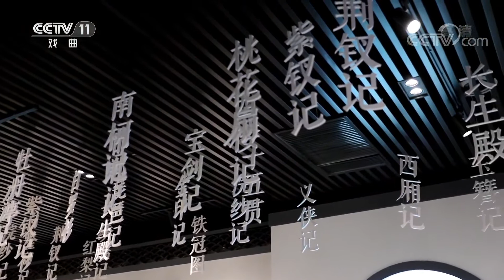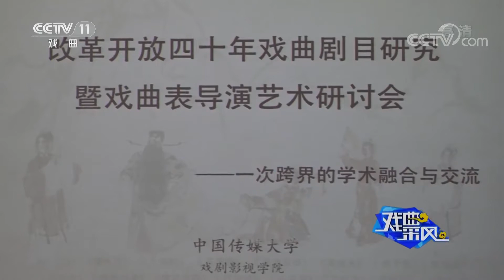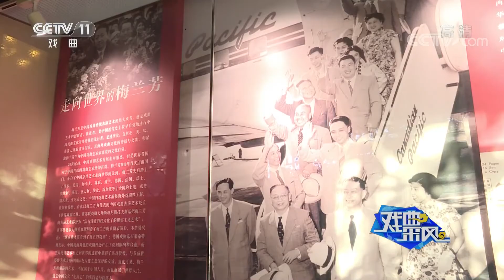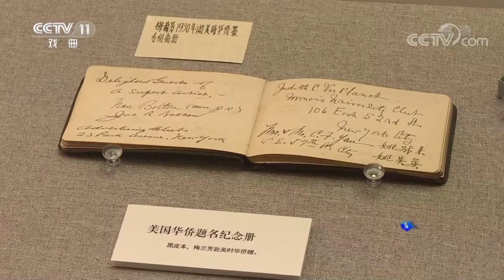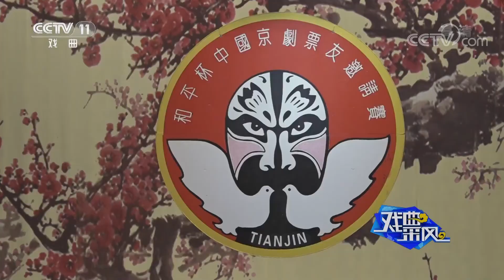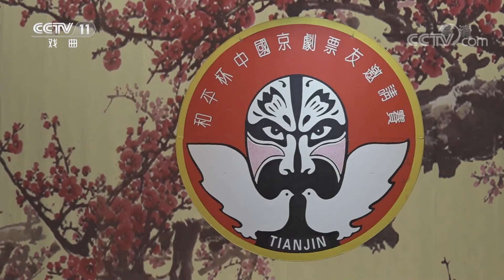江苏省昆山市巴城镇举办2018重阳曲会《戏曲采风》 20181112 | CCTV戏曲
本期节目主要内容： 1、江苏省昆山市巴城镇举办2018重阳曲会； 2、中国传媒大学举办戏曲艺术研讨会； 3、东方与西方——梅兰芳 斯坦尼与布莱希特国际学术研讨会在京召开； 4、第十四届“和平杯”京剧票友邀请赛在天津举行。